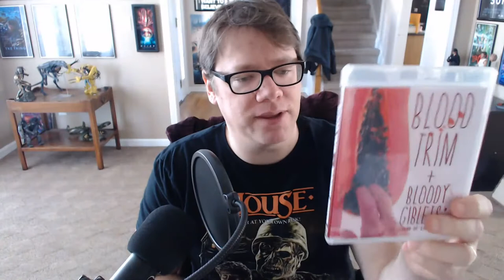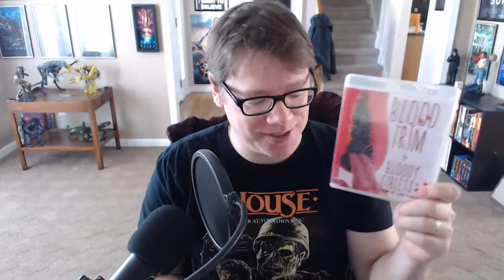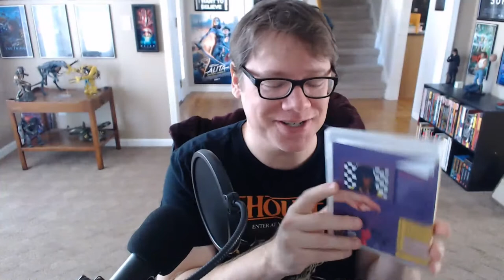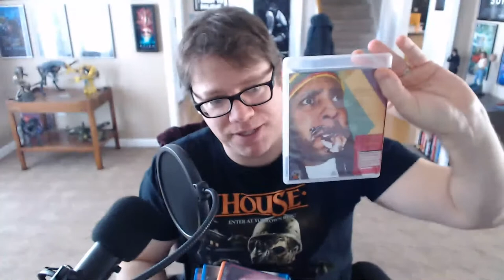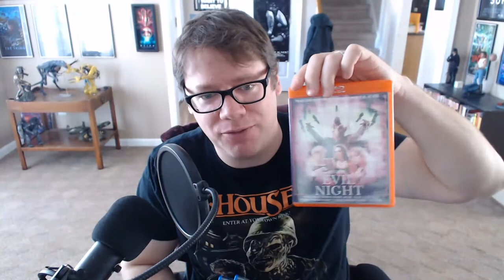Fan Film Frights update and More LIVE!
Only 3 left of the Seavage Fan Film Frights Blu ray! We also talk about upcoming episodes, blu ray releases and The Muppets!